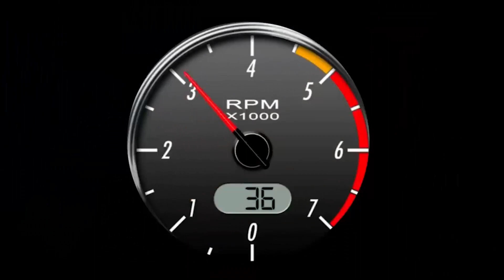VIONGOZI WA YANGA WAONESHA JEURI YA PESA / BANGALA, SHABANI JUMA WATIA SAINI MPYA / SIMBA WACHEMKA